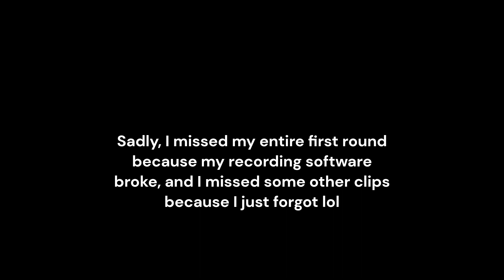Arcane Odyssey Elysium PVP: Acid Conjurer Vs Sea League Tournament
so i got into sea leagues tournament, the made by selectorch and I did okay, it was fun but I was nervous as hell lol